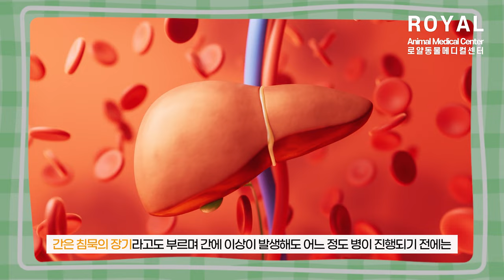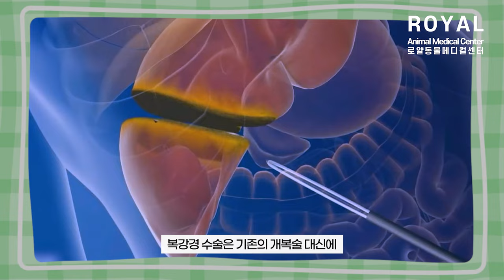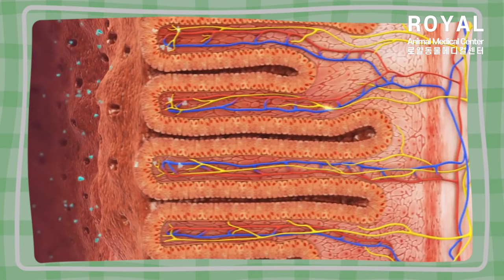침묵의 장기 '간' 진단을 위한 반려동물 복강경 간생검 [로얄동물메디컬센터 본원]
사람과 마찬가지로 강아지의 간질환도 별다른 특징이 없는 전조증상 때문에 정확한 진단이 어려운 질환 중 하나입니다.

이러한 경우 최소침습적인 복강경 간생검을 통해 빠르고 정확하게 진단이 가능합니다.

0:00 인트로
0:08 간질환 초기증상에 대해
0:18 간질환 의심 환자의 히스토리
0:50 간질환을 조기에 발견하기 위해선?
1:22 복강경 시술이란?
1:53 복강경 생검을 통해 알 수 있는 것들
2:16 복강경 사용시 장점
2:46 복강경을 통한 환자의 진단
3:06 강아지 단백소실성 장병증(IBD)이란?
3:22 최근 복강경 사용으로 인한 진단 및 치료의 변화
4:11 간 조직검사를 통한 치료
4:53 복강경 조직검사의 이점
5:15 아웃트로